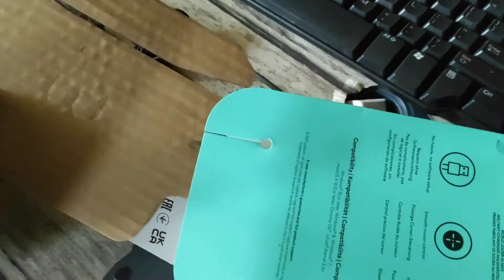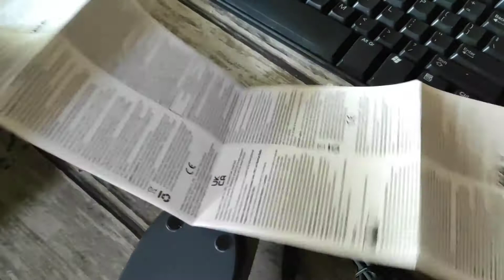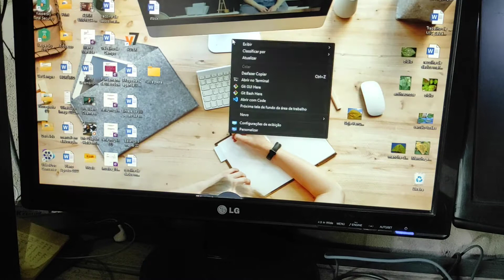Unboxing of Logitech M100 mouse/mice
Unboxing and first impressions of logitech M100